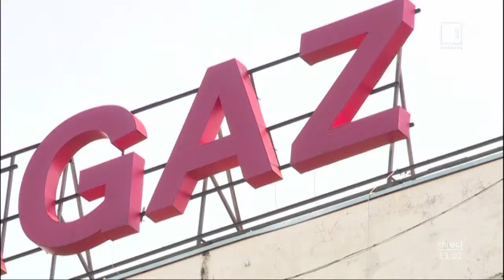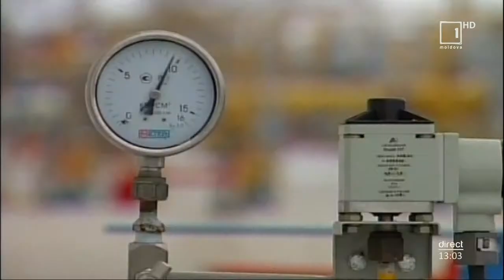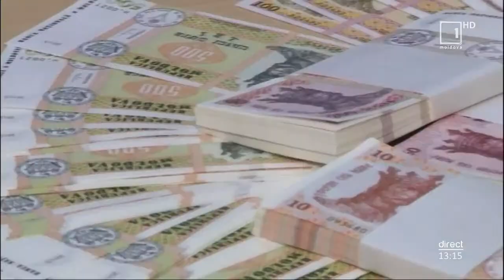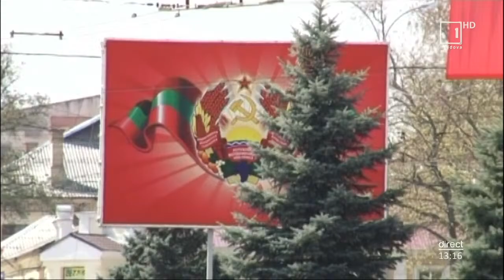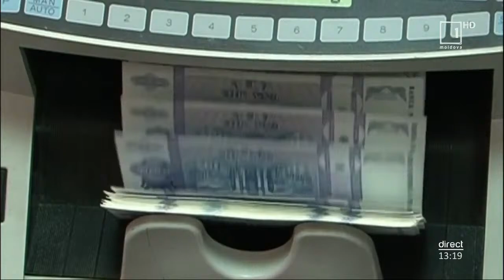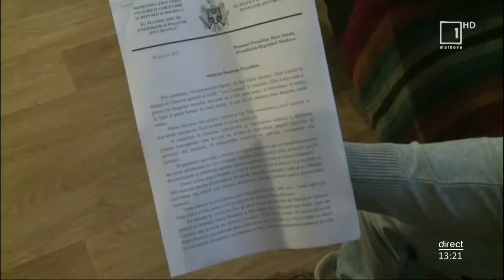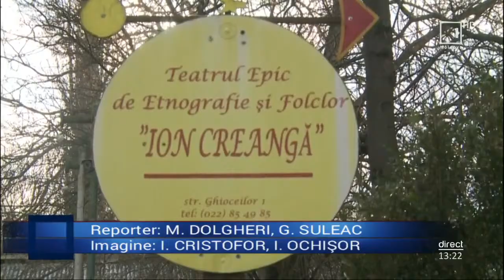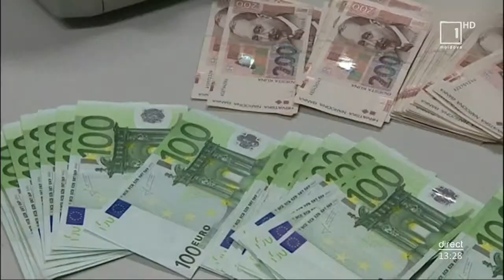Miezul Zilei: Problema aprovizionării cu gaze a Republicii Moldova se agravează tot mai mult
🔴Miezul Zilei - în direct la Moldova1.
✅Problema aprovizionării cu gaze a Republicii Moldova se agravează tot mai mul;
✅Oleg Serebrian este noul vicepremier pentru reintegrare.